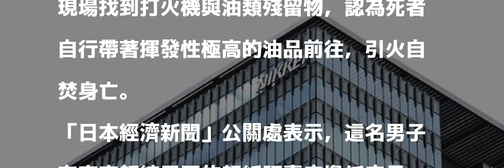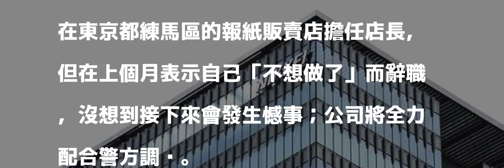日經新聞總公司失火案 死者為報紙店辭職店長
〔即時新聞／綜合報導〕位於日本東京的「日本經濟新聞」總公司大樓，本月21日傳出火警，並於廁所中找到一具男性遺體，警方介入調查後，於今（28日）發布聲明指出，確認死者為「日本經濟新聞」報紙販賣店的練馬區分店56歲原店長，極有可能為自殺身亡。

發表評論評論如下。